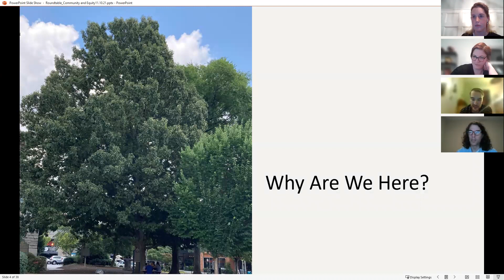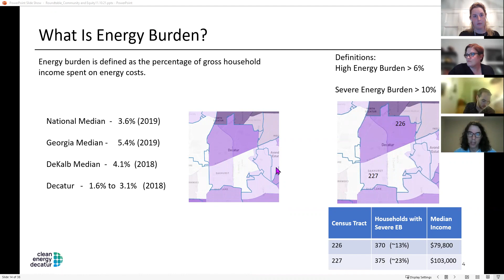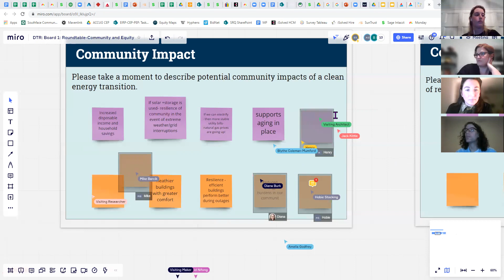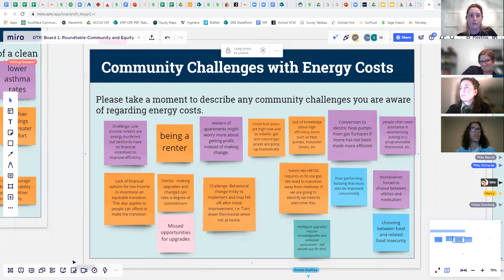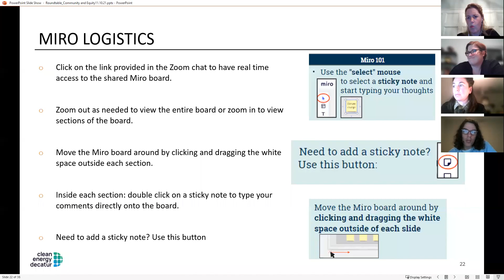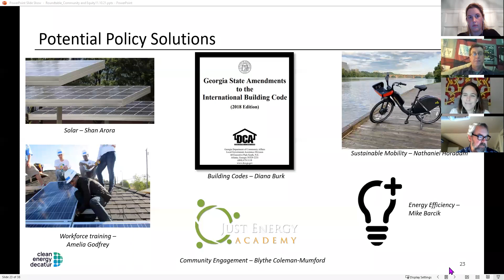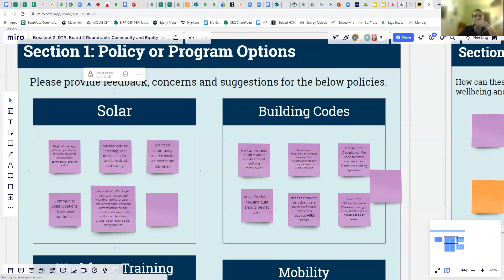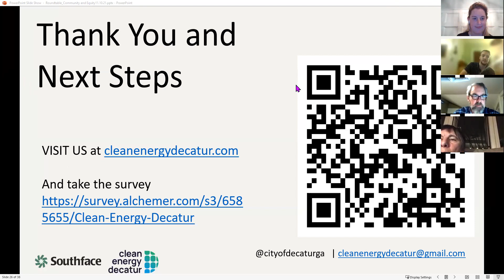Decatur Clean Energy Roundtable 1: Community and Equity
City of Decatur, Southface, and Greenlink staff lead an interactive discussion on different aspects of equity in clean energy and what Decatur should or should not do as it develops its clean energy plan.